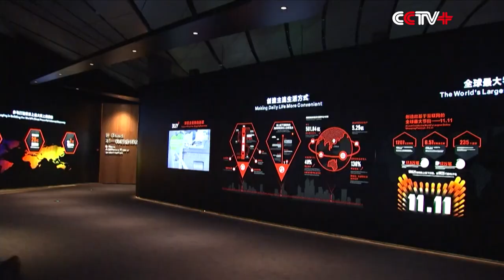Mexican President Eyes Closer Cooperation with Chinese E-commerce Companies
China and Mexico have tremendous cooperation potential in the e-commerce sector, said Mexican President Enrique Pena Nieto during his first visit to Alibaba headquarters in Hangzhou City of east China's Zhejiang Province Wednesday.

Pena Nieto came to Hangzhou from Xiamen, where he attended the Dialogue of Emerging Market and Developing Countries on the sidelines of the ninth BRICS summit. He said many small and medium-sized firms have benefited from Alibaba's e-commerce platform and he hoped more companies in Mexico can cooperate with Chinese e-commerce companies in the future.

During the visit, Mexico signed a memorandum of understanding with Alibaba, expecting the Chinese Internet giant to create more business opportunities for Mexican companies.

More than 200,000 Mexican companies have registered on Alibaba's various platforms, according to Jack Ma, Alibaba's founder and chairman.

Ma said his company will help small businesses and young entrepreneurs in the near future.

Trade between Mexico and China has grown rapidly in recent years. China is Mexico's second-biggest trade partner, while Mexico has been expanding its exports of agricultural products to China. The country currently exports more than 20 kinds of produce to China, including avocados, pork, beef, berries, and tequila.